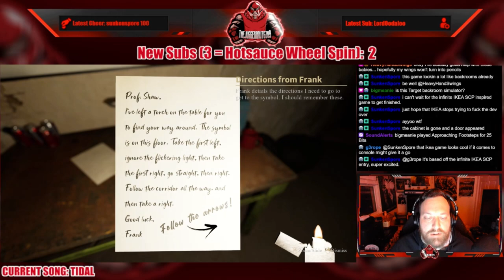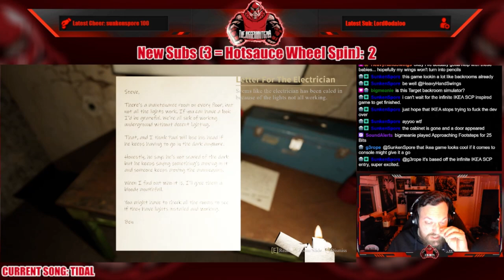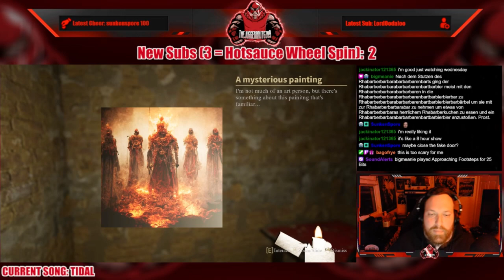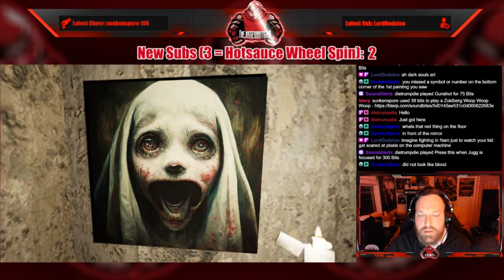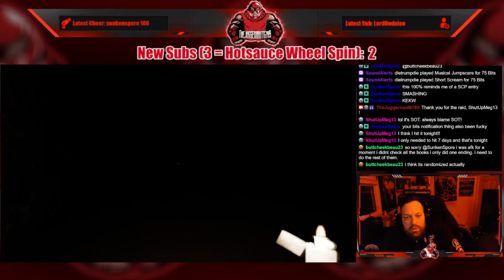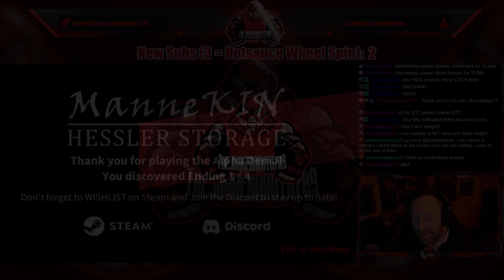Mannequins? Demons? What Kind of Storage Facility is This?! (ManneKin: Hessler Storage Alpha Demo)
What could be worse than looking through a massive, abandoned storage warehouse? Oh, the place is packed to the brim with mannequins... and the previous workers there keep mentioning they move... Will Jugg escape from this terrifying demo?!